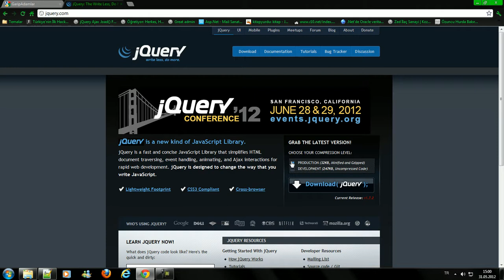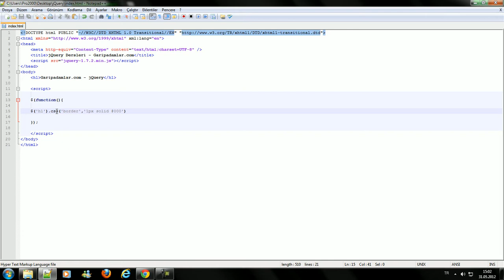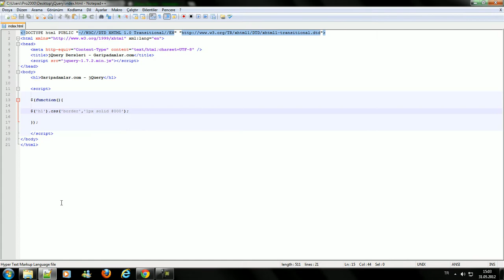jQuery Dersleri - Başlangıc